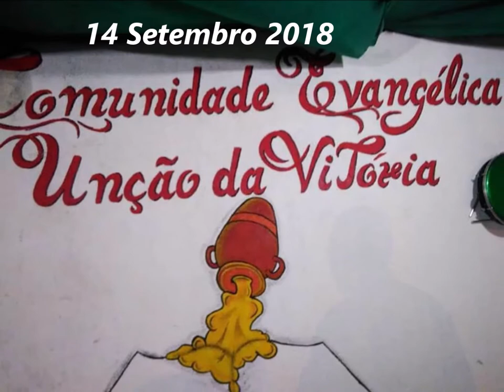Comunidade Unção da Vitoria .......14 Setembro 2018 - Alto Vera Cruz B H M G Sexta feira